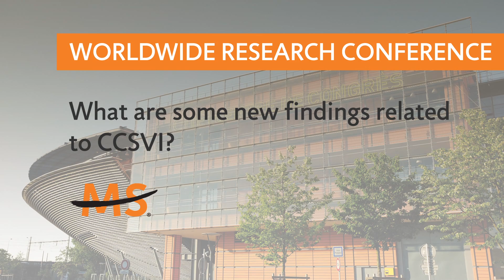Emerging therapies and alternative treatment strategies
Work is constantly being done to learn more about new ways to treat MS. Biotherapies continue to make their way from trial to market. Innovative and box alternative treatment strategies are also being studied to understand and treat MS.